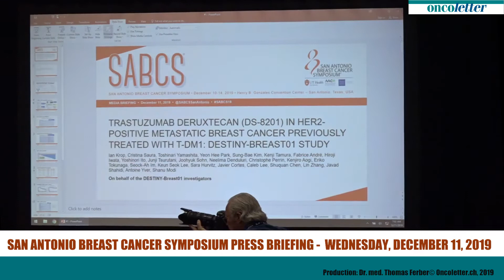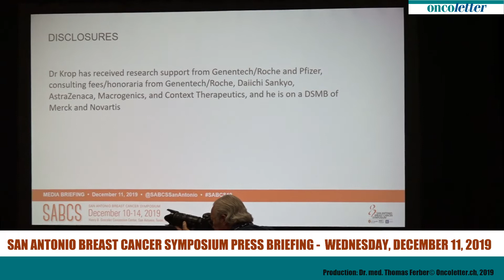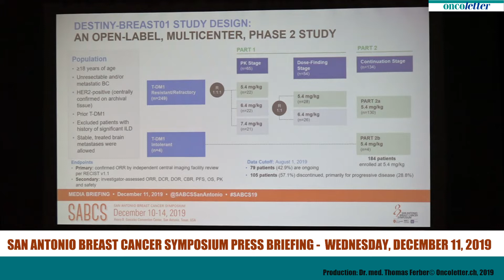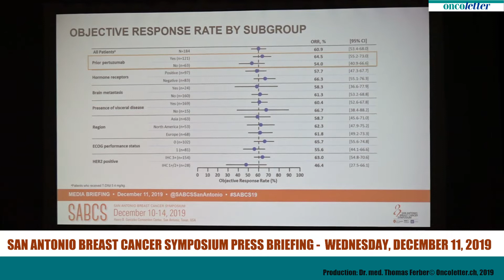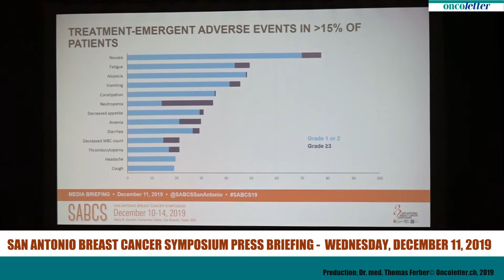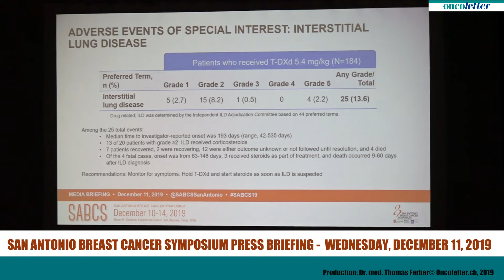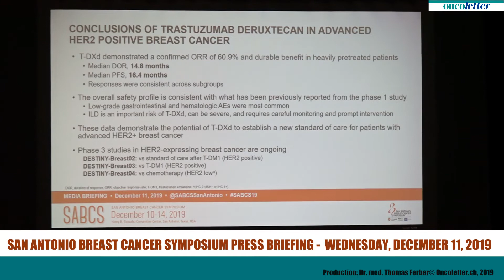T-DXd; DS-8201a in subjects with HER2-positive metastatic breast cancer previously treated with ...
GS1-03 [Fam-] trastuzumab deruxtecan (T-DXd; DS-8201a) in subjects with HER2-positive metastatic breast cancer previously treated with T-DM1: A phase 2, multicenter, open-label study (DESTINY-Breast01)
Ian E Krop, Cristina Saura, Toshinari Yamashita, Yeon Hee Park, et al.
Recorded at the San Antonio Breast Cancer Symposium Press Briefing, Wednesday, December 11, 2019.